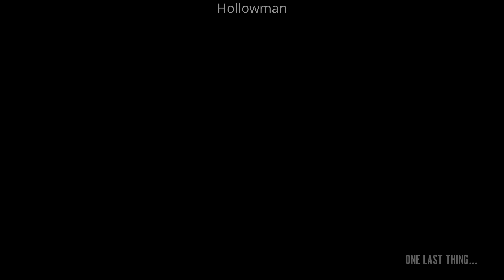GTA 4 - Ep #93 - One Last Thing...